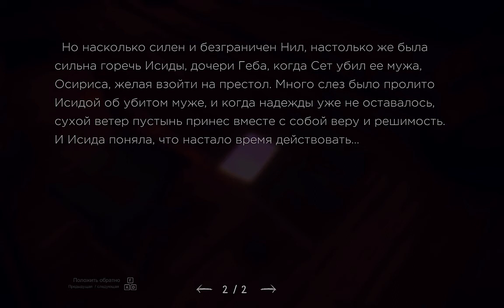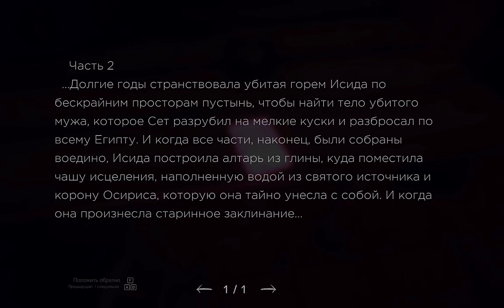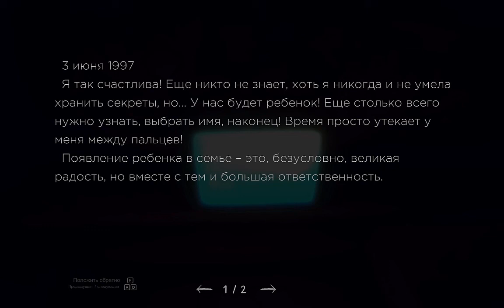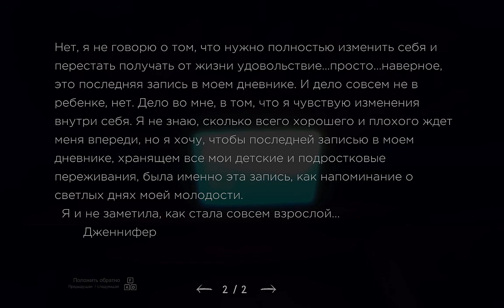A Second Before Us прохождение на русском, #5, A Second Before Us 2017,A Second Before Us gameplay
Земля почти полностью разрушена, но человеческая цивилизация не уничтожена. Люди создают комплекс Дельта, который становится убежищем для выживших. Людей, которые живут в Дельте, называют колонистами. Их главной задачей является сбор информации для передачи ее будущим поколениям. Все колонисты проходят процедуру стирания (блокировки памяти). Жизнь здесь подчинена жестким правилам, колонисты живут в полнейшем одиночестве. Они не помнят свои имена, все, что у них есть – порядковый номер. Ваш номер 183 и Вы рядовой колонист. С Вами, как и с другими колонистами, не происходит ничего необычного, но однажды Ваша жизнь меняется. Сможете ли Вы разгадать истинное предназначение комплекса Дельта?
▪  Приятная графика, передающая атмосферу игры
▪  Интригующая история, с несколькими сюжетными линиями
▪  Разнообразные локации: от древнего маяка до современной научной лаборатории
▪  Простые и логичные квесты